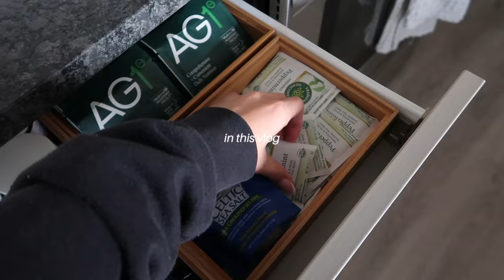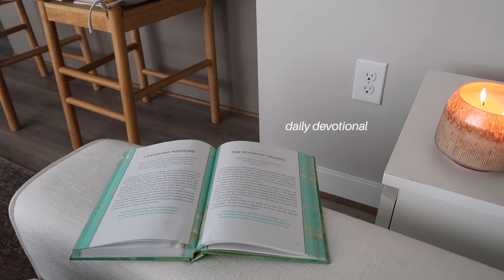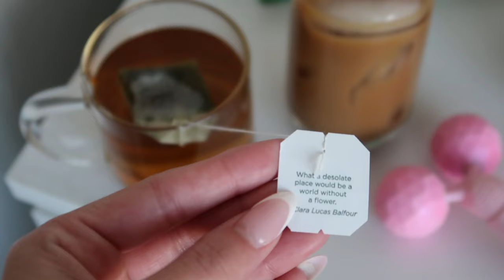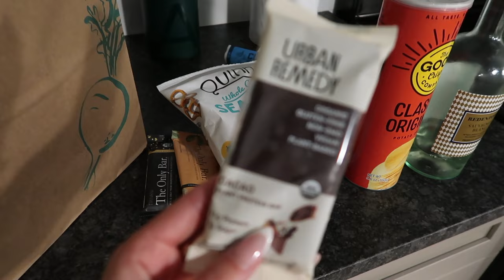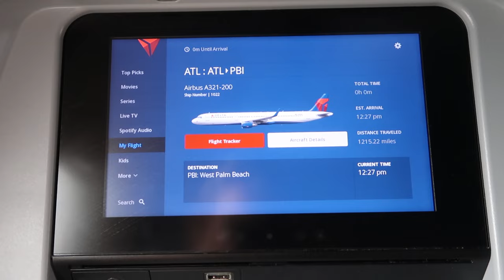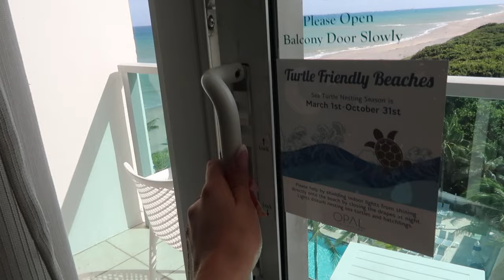vlog: unboxing packages, errands, pack & prep with me + traveling to west palm beach!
hope you enjoy watching!!! ily!!! have a beautiful week!!!

PRODUCTS MENTIONED